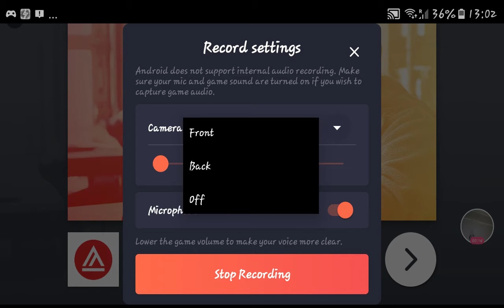Payback 2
If u guys think u are better than me add me and we can face up